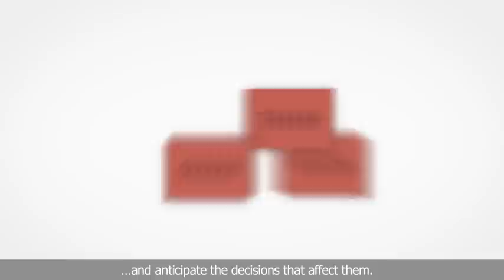Luis and the influence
LLORENTE & CUENCA, communications consultancy firm in Spain and Latin America, tells in this video what what are the lobby and public affairs.